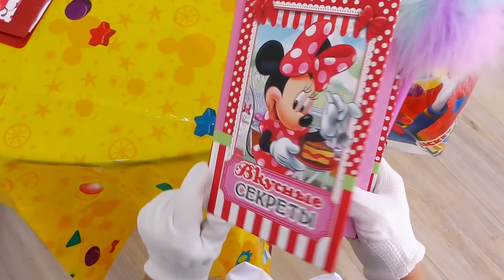Sofia Pretend Minnie Mouse & playing in Restaurant with Kitchen Toys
Sofia playing in the cafe. Sofia is a cook and the Dog is a capricious visitor. Sofia prepares food for the Dog, but he does not like all the dishes.